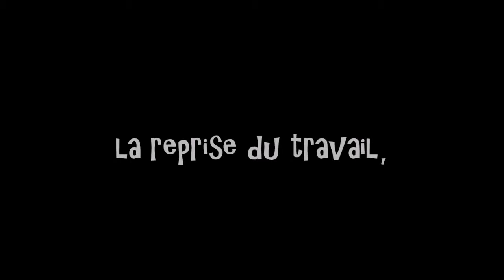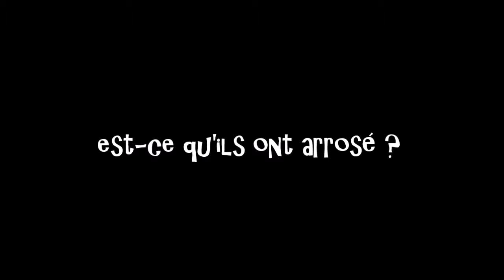la reprise du travail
manuelle yerly présente " la reprise du travail"